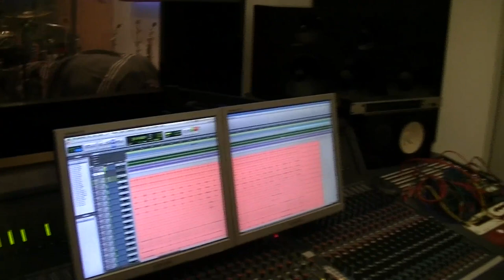Note to Amy - Studio Report Part 1 - Drum Recordings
Wouter recording drums at Split Second Sound Studio, Amsterdam, for the upcoming Note to Amy album.